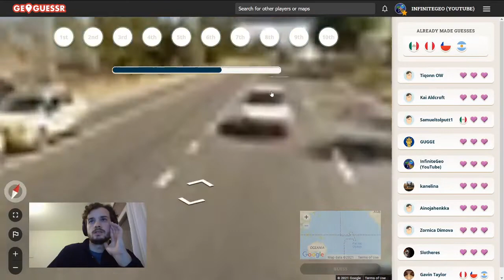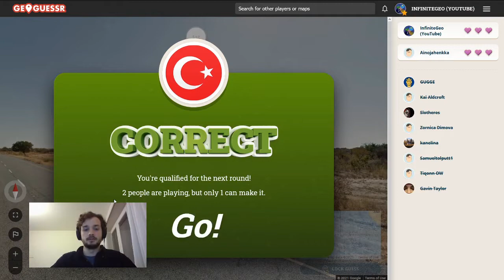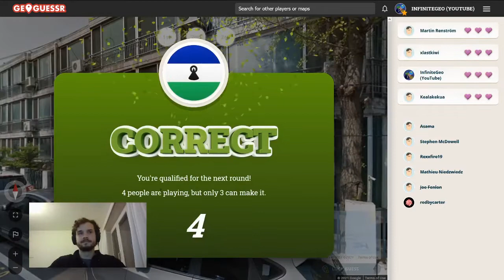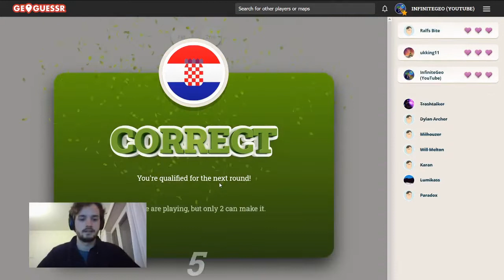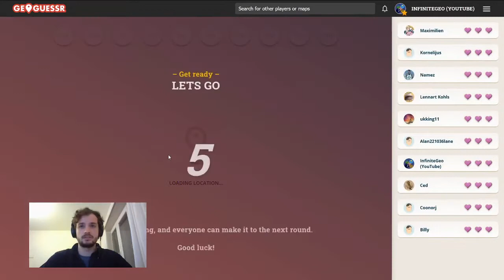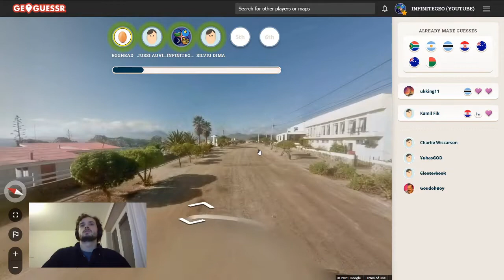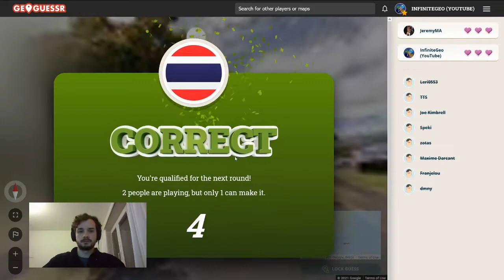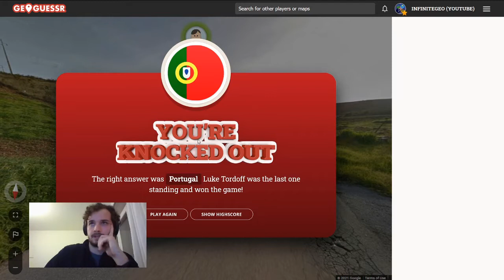GeoGuessr Battle Royale - This 8 win streak is a miracle - #22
These 8 wins/victories in a row are quite surprising. Many last second correct guesses, and some intense last battles.

Most of my uploads are GeoGuessr battle royale videos, where each video contains wins/victory streaks. I also try to explain my thought process, which can be considered to be tips ;). We do get some insane guesses, and strive to become as big as GeoWizard :D.

If you do not have premium, you can play along with games, where we play either an Urban World NM, or a Diverse World NMPZ. The ultimate goal would be to maybe get a world record, but that will require some more practice, and some more perfect scores. Check the play along playlists here: